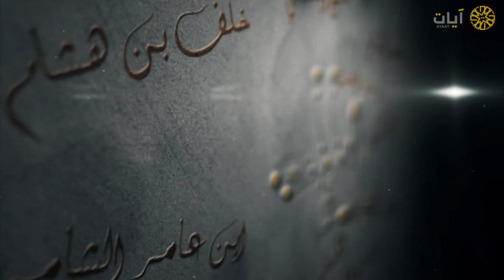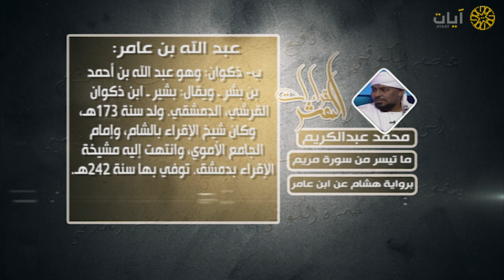القراءات العشر - محمد عبدالكريم - سورة مريم